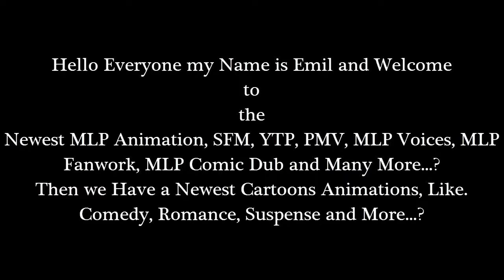Emil React: My Little Pony: Scootertrix the Abridged: Episode 24 by Scootertrix Studios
Hello Everyone I'm back with Another Reaction of my Video. Okay the episode 23 is The Cutie Mark Chronicles / Parody. Was finish...!

Now the episode 24 Owl's Well That Ends Well / Parody. Well this video was actually good and I really like about the voices of mane 6. But on this parody was very funny and It was hilarious, because i can't stand to laugh going at it. I really like about the parody. Because i am really enjoyful and I love it!

If is episode 25 will be release to it. Just let me know about it, okay...?

and

Then